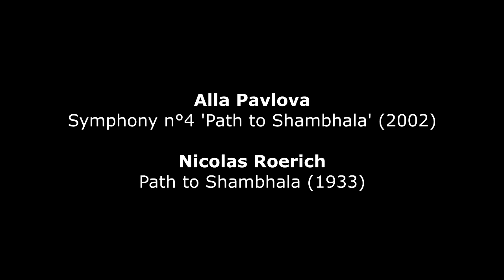Alla Pavlova : Symphony n°4 'Path to Shambhala' (2002)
Alla Pavlova (*1952) : Symphony n°4 'Path to Shambhala' (2002) - Moscow Radio Symphony Orchestra – Vladimir Fedoseyev
Nicolas Roerich (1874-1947) : Path to Shambhala (1933) - Nicholas Roerich  Museum, New York (USA)